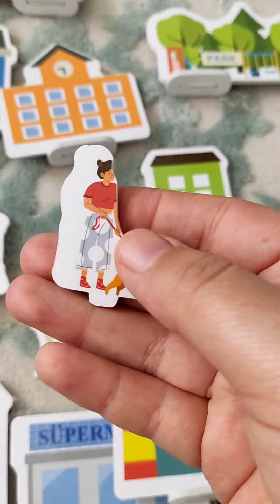bim otoyolseti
bim oyuncak otoyol seti